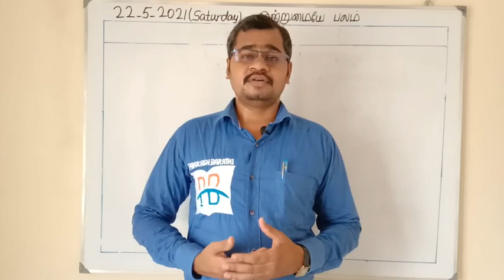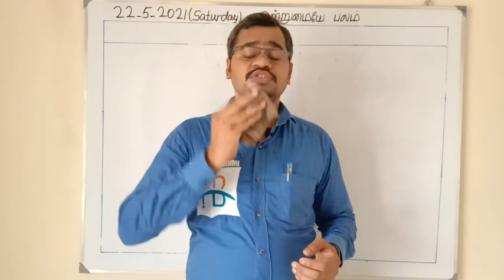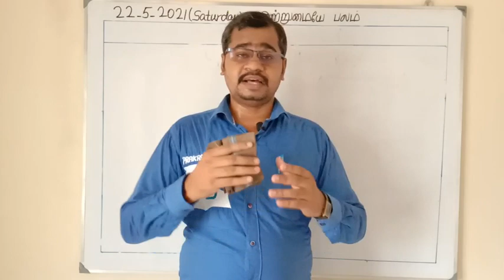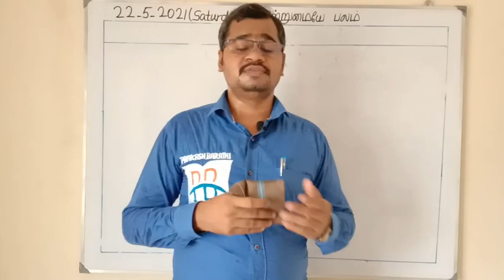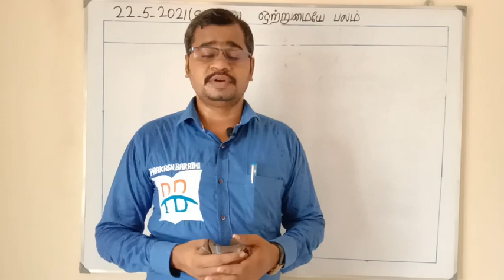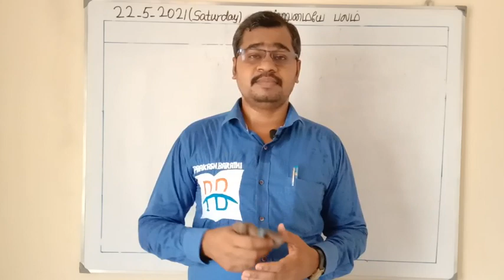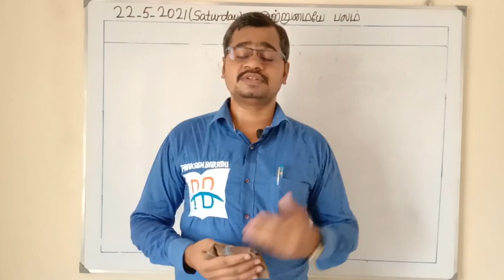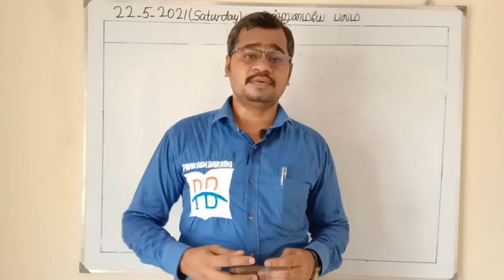Tnpsc Group 2/2a தேர்வுகள் கண்டிப்பாக நடைபெறும் || உறுதியுடன் படியுங்கள்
In this video I have provided some clarification about group 2/2a syllabus.Aspirants must focus their goals only.

for more information follow the below links :-